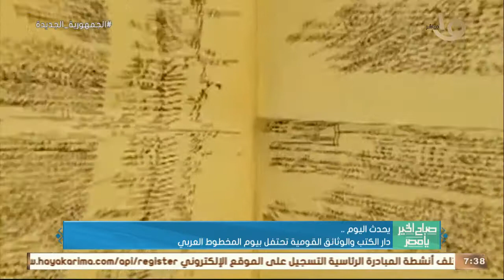صباح الخير يا مصر | 27 لاعباً مصرياً يشاركون في بطولة بريطانيا للأسكواش.. وأهم أخبار اليوم